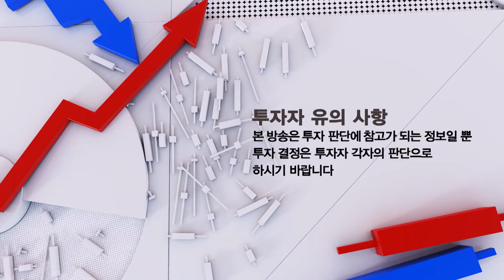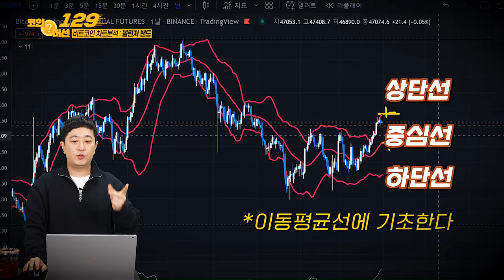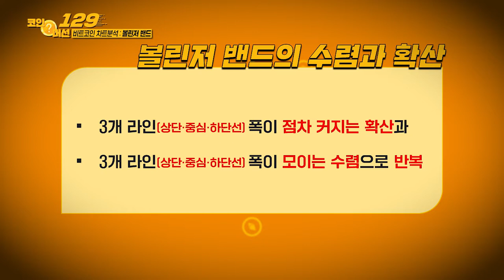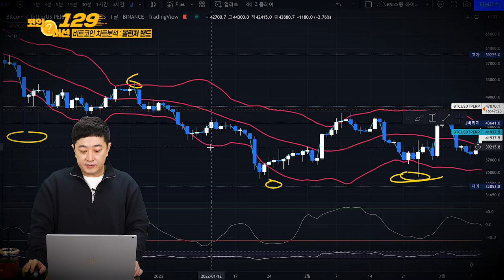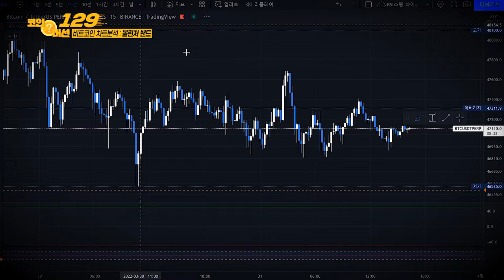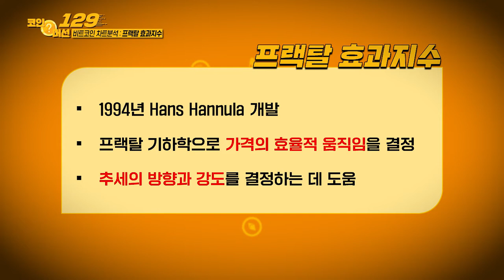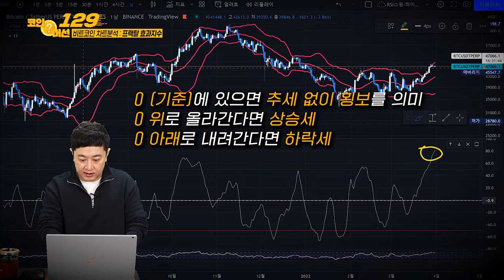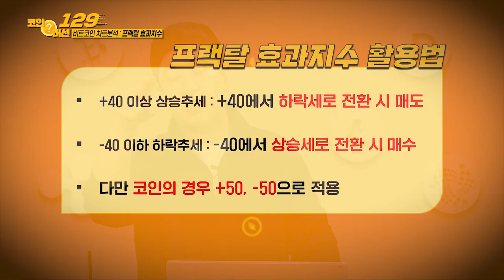볼린저 밴드와 프랙탈 효과지수_코인 머선 129 13회